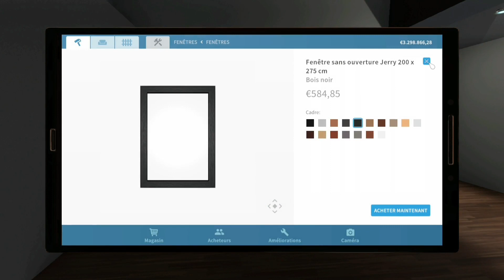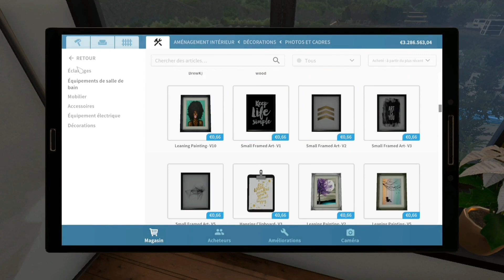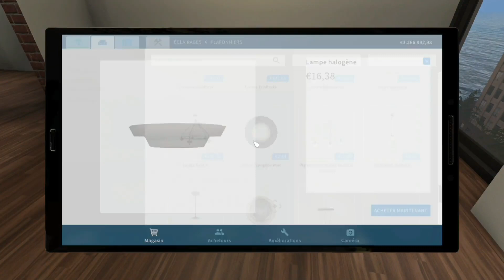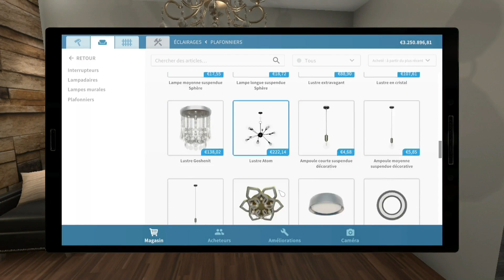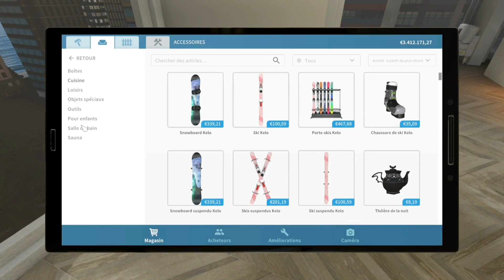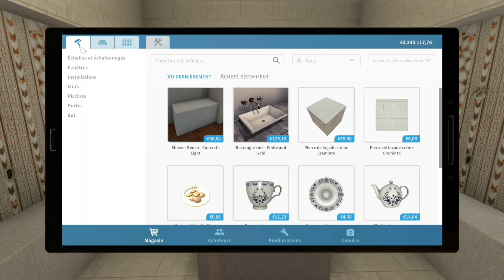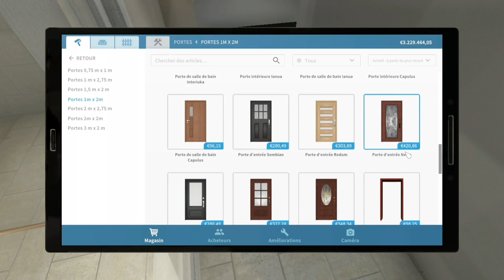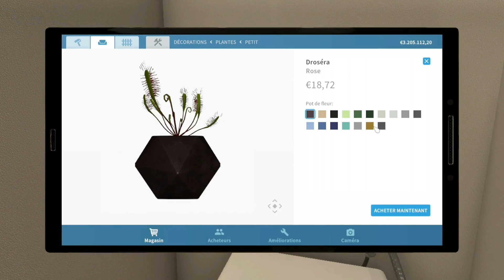HOUSE FLIPPER|"Model apartment"|Full renovation video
This is the full renovation video of the "Model apartment". Enjoy ❤

《Artworks》

《Frames》

《Wall background》